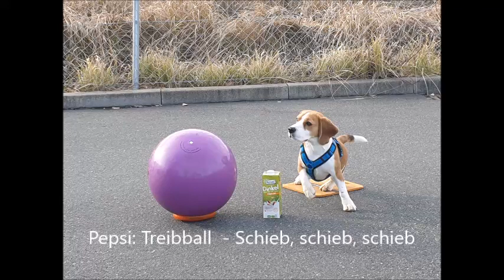Beagle Pepsi: Treibball - Basics: Schieben üben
Das Video entstand im Rahmen des Online-Treibballkurses A von Anja Jakob.